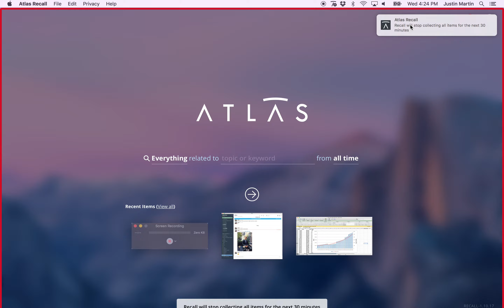Introduction to Blocking